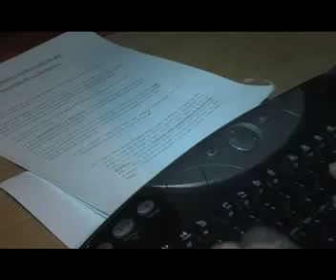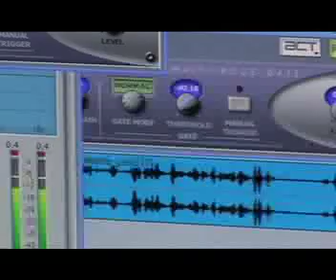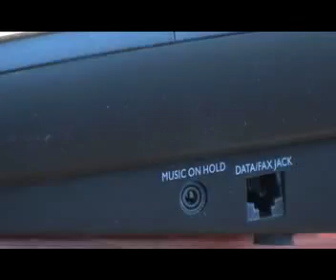vidéo messagerie téléphonique